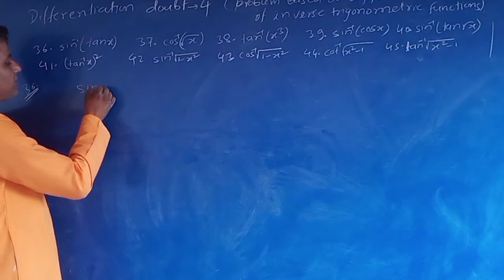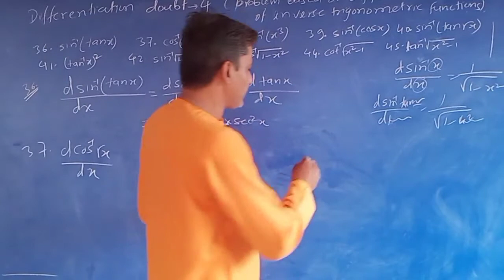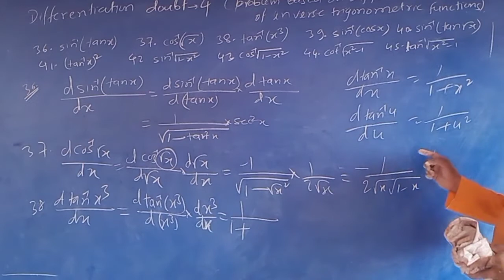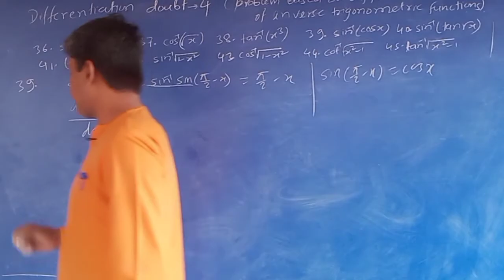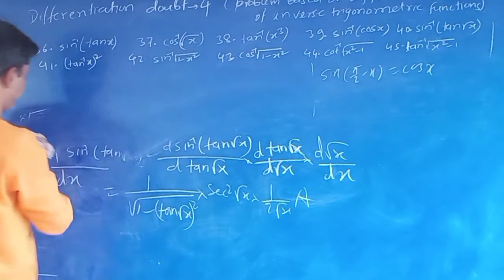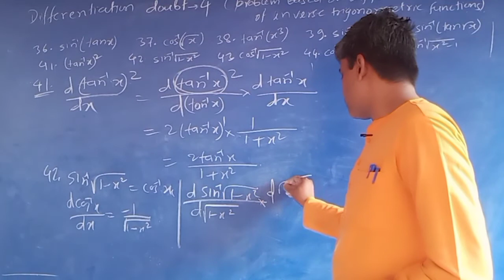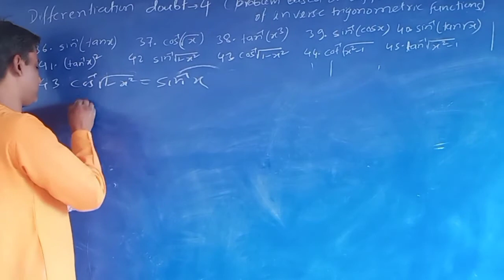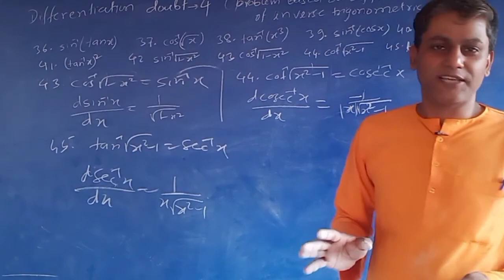Differentiation doubts part 4